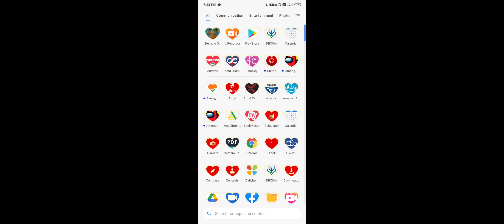after this I uninstalled stumble guys